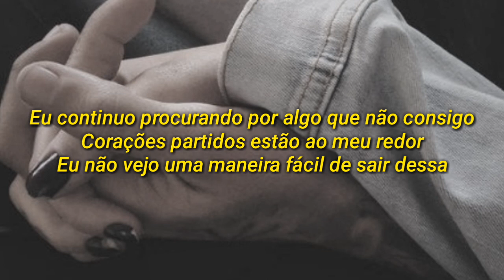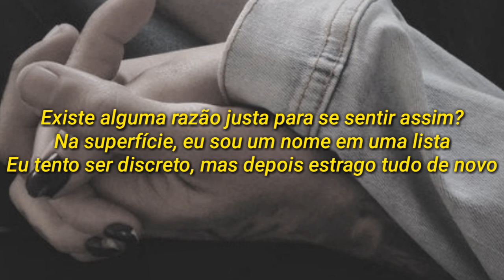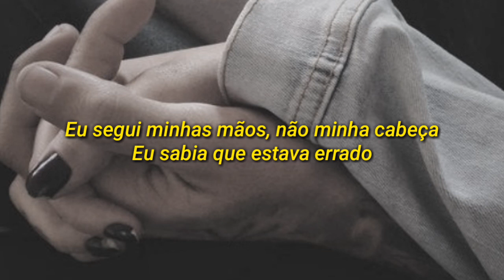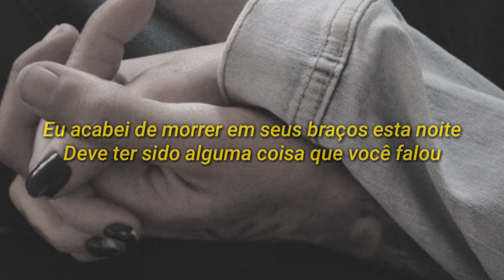Throw the Fight - I Just Died in Your Arms (LEGENDADO PT-BR)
A pedido de Alex Ferreira. 🎶
Artista: Throw the Fight

Ano: 2012

Album: What Doesn't Kill Us

Faixa: 9

⬇Lyrics⬇

I, I just died in your arms tonight
It must have been something you said

I keep looking for something I can't get
Broken hearts lie all around me
And I don't see an easy way to get out of this
Her diary it sits on the bedside table
The curtains are closed, the cats in the cradle
that a boy like me could come to this

It must've been something you said
I just died in your arms tonight
It must've been some kind of kiss
I should've walked away,

Is there any just cause for feeling like this?
On the surface I'm a name on a list
I try to be discreet, but then blow it again
I've lost and found, it's my final mistake
She's loving by proxy, no give and all take
'cos I've been thrilled

to fantasy one too many times

It must been some kind of kiss

It was a long hot night
She made it easy, she made it feel right
But now it's over the moment has gone
I followed my hands not my head,
I knew I was wrong

It must've been somehting you said,
Oh I, I just died in your arms tonight